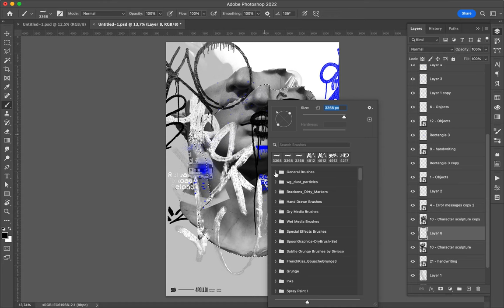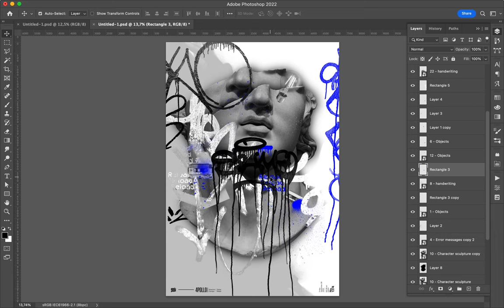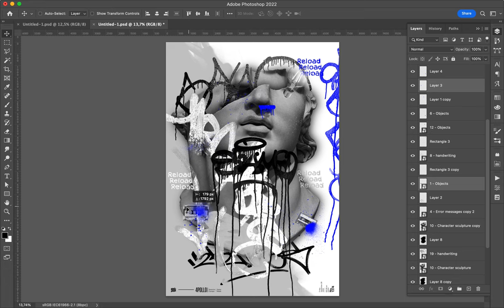Poster Speed Art 1374 Reload 26 6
The number six of the mini-series.